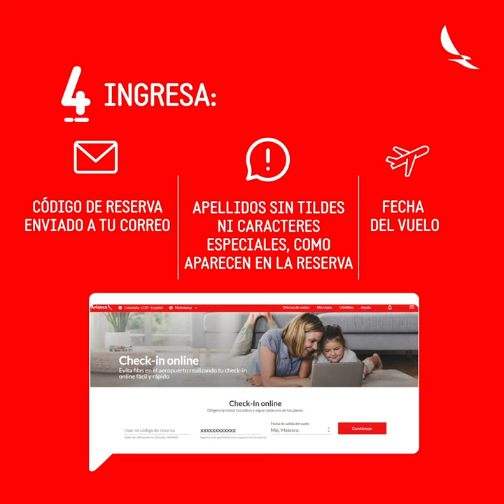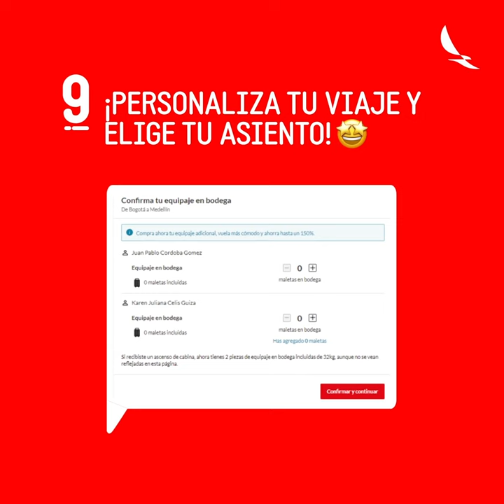¡Así de fácil es hacer tu Check-in online!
Haz tu check-in sin filas y desde cualquier lugar 🤩 ¡Ahorra tiempo y sigue viajando!